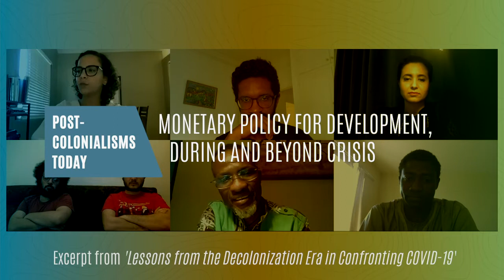Monetary Policy for Development, During and Beyond Crisis | Post-Colonialisms Today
Chafik Ben Rouine (Researcher, Post-Colonialisms Today) offers several key lessons on what a progressive monetary policy looks like today, pulling from his research on central banking in post-independence Tunisia.

Excerpt from “Lessons from the Decolonization Era in Confronting the COVID-19 Crisis.”